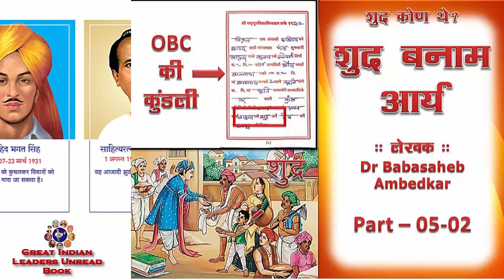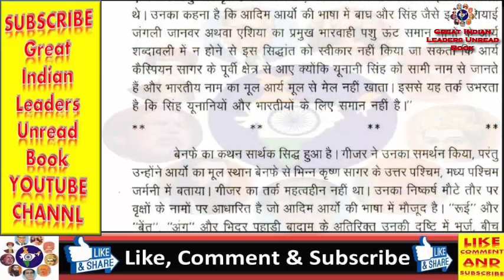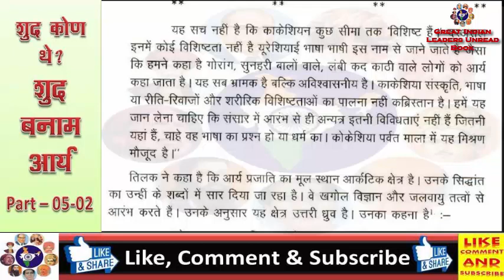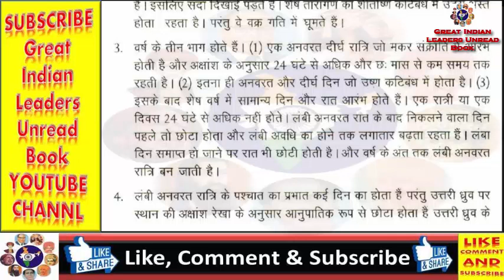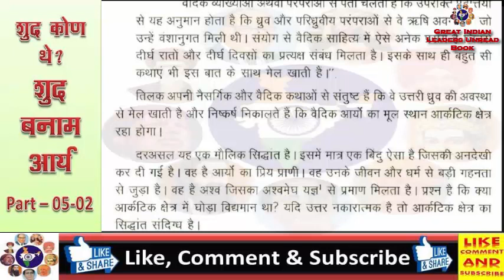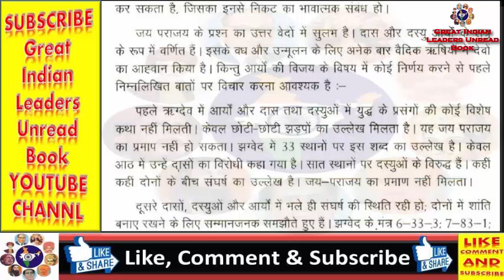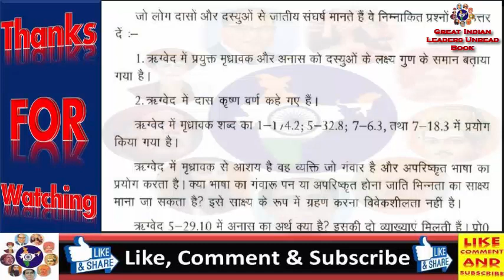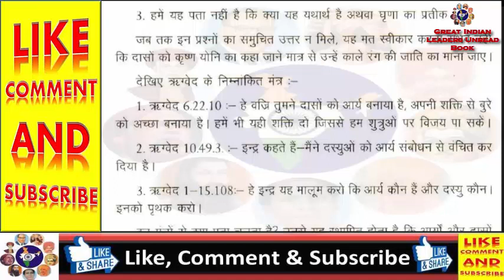Chapter - 04 Part-02 शूद्र बनाम आर्य (Shudra Banam Aarya) , शूद्र कोण थे? Part 05 - 02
शूद्र कोण थे? who were the shudras?
Author - Dr B R Ambedkar
*साथियों*
        हमारे महापुरुषोकी  पुस्तके पढ़ते वक्त एक दो पन्ने पढ़ने के बाद आगे पढ़ने का मन करता है लेकीन नींद आ जाती है|  और किताब पढ़ना रह जाता है| उस वजहसे हमारे महापुरुषोके विचार समज में नहीं आते| लेकिन लोग Video देखना लोग पसंद करते है |अब किताबो का विडियो देखो और हमारे महापुरुषोके विचार जान लो| अगला Video आपतक पहुचाने के लिए Great Indian Leaders Unread Book यह  Youtue Channel - SUBSCRIBE और Bell आयकोन क्लिक कीजिये यह Video पसंद आया तो बटन पर क्लिक कीजिये.

Chapter - 03 Part-02 शूद्र की स्थिति के बारे में ब्राह्मणवादी सिद्धांत, शूद्र कोण थे?, Part 04 - 02
Chapter - 03 Part-01 शूद्र की स्थिति के बारे में ब्राह्मणवादी सिद्धांत, शूद्र कोण थे?, Part 04 - 01
क्या आपको पता हैं गांधीजी का चरित्र | क्या गाँधीजी महात्मा कहने के लायक हैं | गाँधीजी का काला सच
मनुस्मुर्ती मे मनू का उद्देश ब्राह्मणोको दान दक्षिणा से समृद्ध बनाना था । दान दक्षिणा के कुश श्लोक ।
पुष्यमित्र का नविन शासन बौद्ध और बौद्ध धर्म के विरुद्ध था इस विषय में मनुस्मुर्ती के श्लोक
आर्यो को औरत के साथ खुले आम लोगो कि आखो के सामने सहवास करणे में कोई आपत्ती नही थी
प्राचीन भारत मे आर्यो (ब्राह्मणो ) कि बुरी आदते । Prachin Bharat me Aaryo (brahamano) ki Buri Adate
हिन्दुवो को पालन करणे के मनू के मनुस्मुर्ती मे दिये नियम । Kranti or Pratikranti Part 1८
डॉ बाबासाहेब आंबेडकरांचे जळगाव येथील भाषण अंध व स्वार्थी दृष्टी ठेवली तर बहुजन समाजाचाच घात होईल